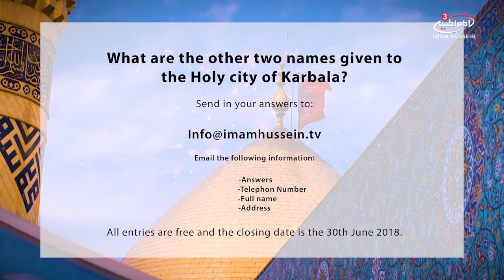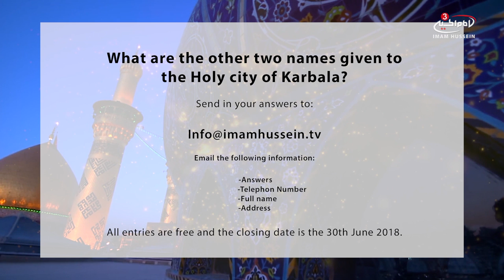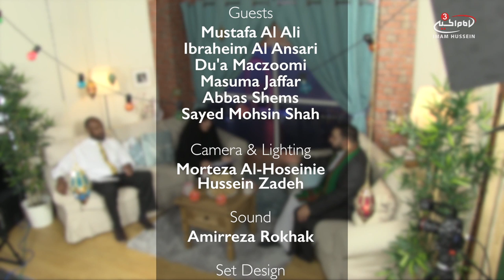Morning Baraka Ramadan series - E3 S2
Morning Baraka is back to your screen this Ramadan to give you more supplications, more tips and advise to up lift your spirits during this holy month. Join Brother Bilal and Sister Zahra as they sit with many guests to bring you your morning Baraka, Sahoor time only on Imam Hussein TV3

Every Monday and Friday at 00:00 LDN (Time change only for Holy month of Ramadan)